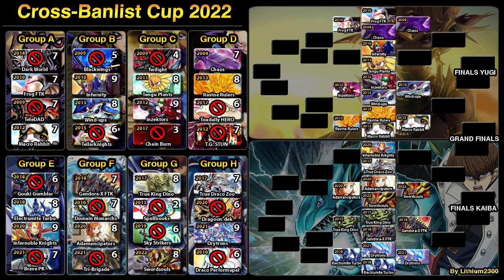True King Dino Yang Zings (2017) vs. Gandora-X FTK (2018) | Cross-Banlist Cup 2022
MATCH #54!

Duels: 01:00